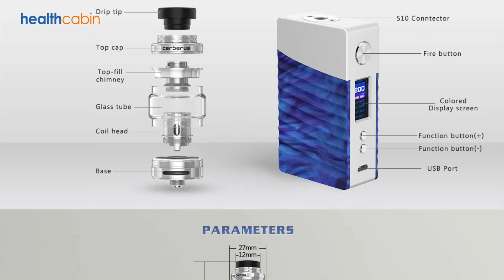Geekvape Nova Kit with Cerberus Tank 200W